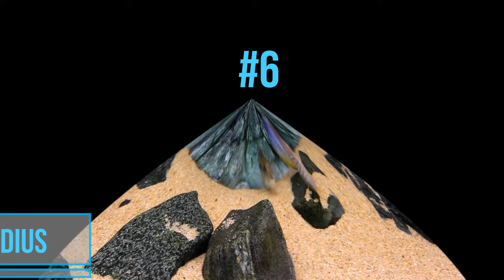TOP 10 MALAWI HAP CICHLIDS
This channel is based on my love & hobby for exotic pets and nature.